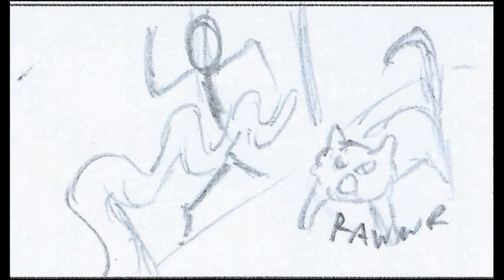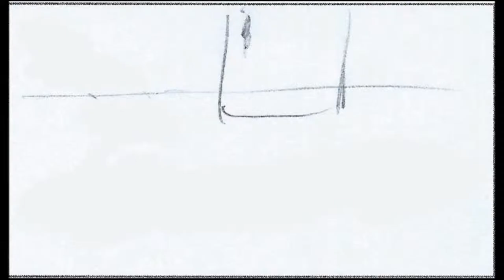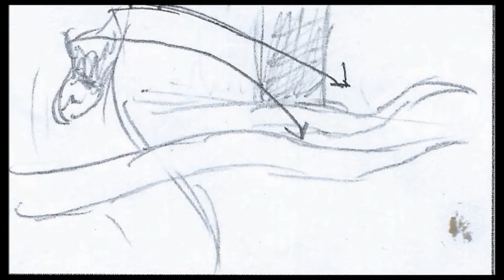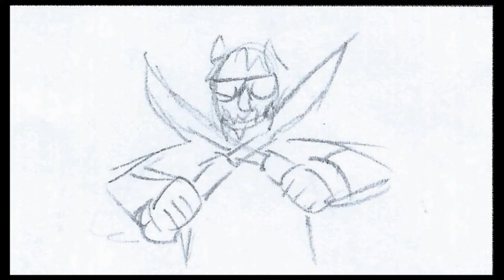Squash'd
My animatic project for film.